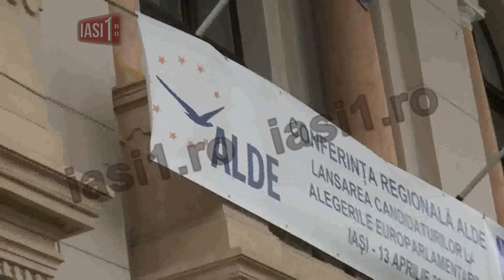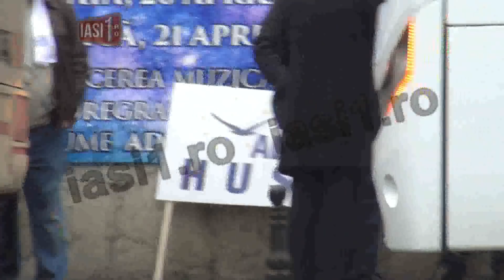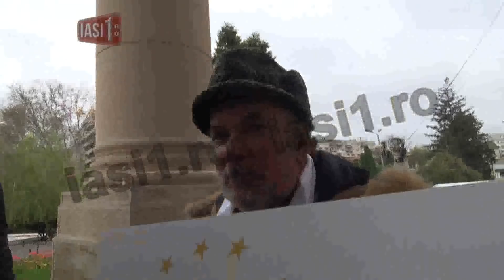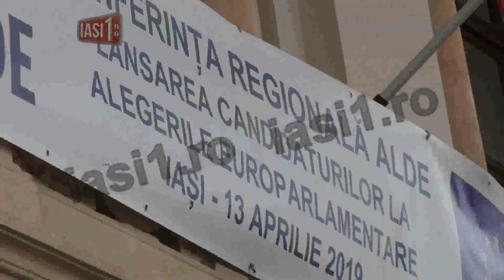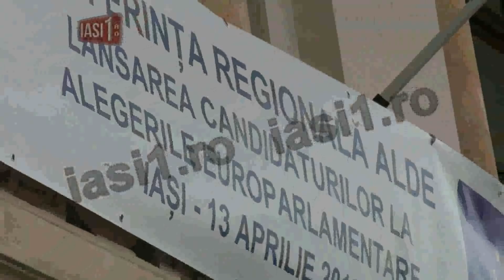CALIN POPESCU TARICEANU HUIDUIT LA IASI